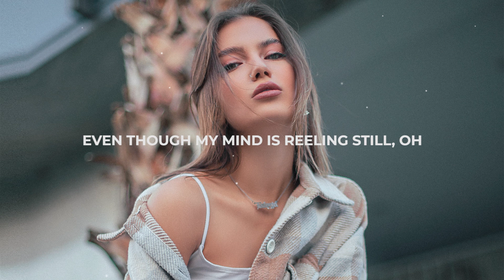Lost Sky x She Is Jules - Darkness (Lyrics)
NauloMusicTV: Exploring Fresh Music Together w/ Lyrics

Lyrics: Lost Sky x She Is Jules - Darkness

V1
Eyes and fists shut tight
For my sleepless nights
Feeling it closing in
No holding back It’s time
wrong in my right mind
Surely I’m convinced

CH
Know we’ve been here before
Armor & sword
Embers fill up my lungs
Half dead and asleep
Nightmares turned to dreams
Will you be ready
When the darkness comes

V2
Clothe ourselves in light
Hoping we’ll survive
Won’t raise a white flag

Cause I’ll die on this hillas they come in for the kill
Even though my mind is reeling still

Genre